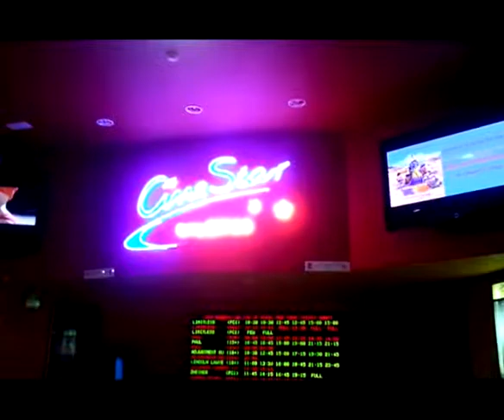Mall of the Emirates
Travelling around the beautiful city of Dubai.